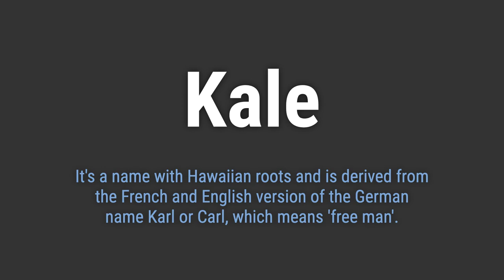How to Pronounce Name Kale (Correctly!)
Welcome! Here you will hear how to pronounce Kale correctly.
It's a name with Hawaiian roots and is derived from the French and English version of the German name Karl or Carl, which means 'free man'.
To pronounce it correctly, emphasize the 'ay' sound in the first syllable and the 'l' at the end. Avoid pronouncing it as 'kale' like the leafy green vegetable.

94f2